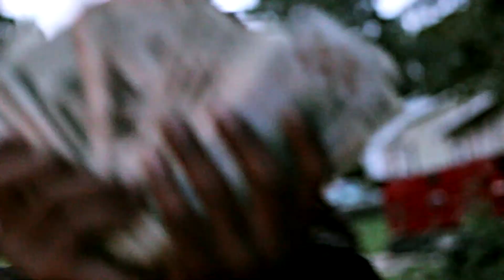Tiggie Dinero x K.O. Ghotti - Facts (prod. by H3dchop productions)